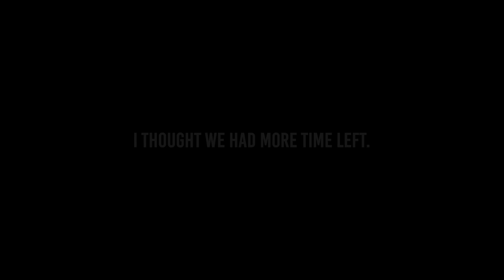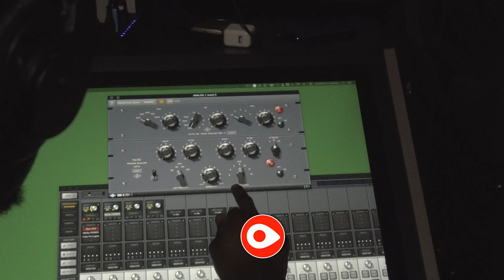Jamie Rose - New Needs Documentary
New Needs Documentary - A dive into the life of the travelling singer and songwriter, Jamie Rose.

New Needs Documentary by Kyle Edmonston. Starring Jamie Rose. Produced by Malikai Motion.